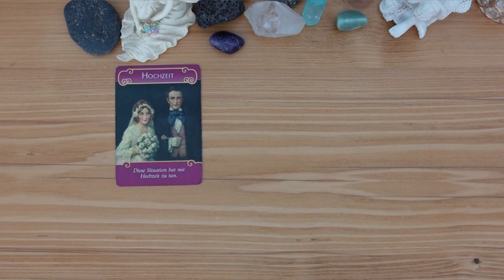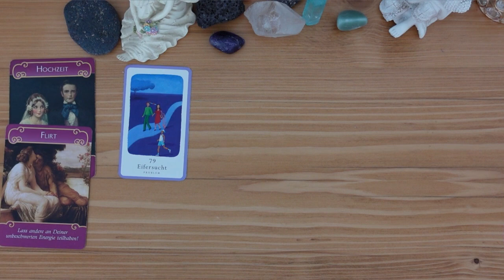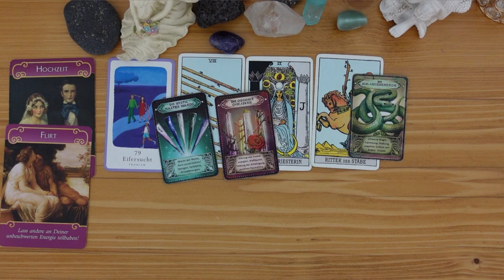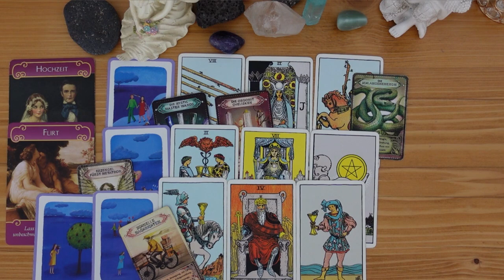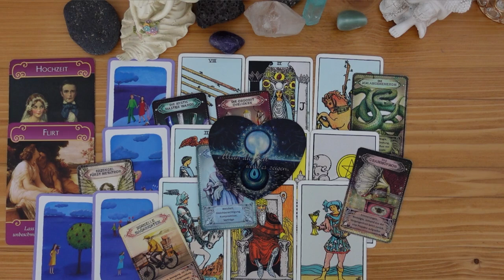Er kommt PLÖTZLICH zurück❤️(Wieder) Vereinigung einer Liebesbeziehung